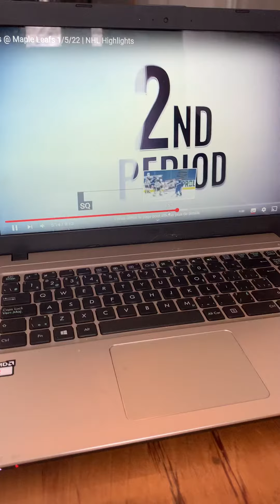commentateur sportif.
Voici des vidéos de match par le commentateur sportif Jacob Lafrenière, 6 ans